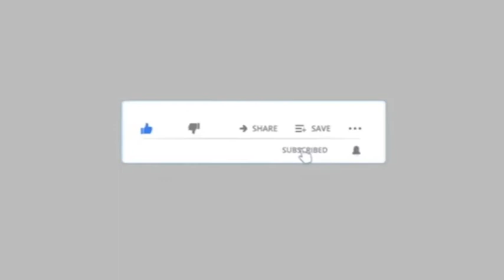पुलिस ने ट्रैक्टर ट्रॉली के काटे चालान